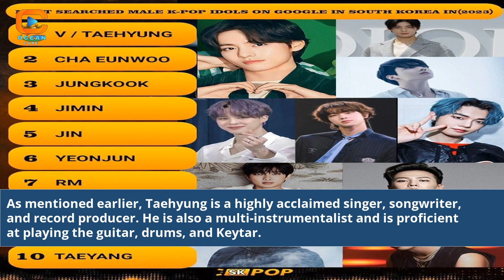Eunwoo and Taehyung A Dynamic Duo's Journey | Insights and Moments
Eunwoo Taehyung
eunwoo and taehyung friendship
eunwoo y taehyung
are eunwoo and jungkook friends
why is bts taehyung called v
who is bts taehyung
eunwoo taehyung
is bts v tall
taehyung eunwoo
eunwoo and taehyung
taehyung and eunwoo
does bts know about taekook
taehyung cha eun woo
eunwoo fandom name
jaehyun eunwoo
eunwoo and jin
eunwoo and jimin relationship
taehyung or eunwoo
who is kim taehyung in bts
is v the most popular member of bts
eunwoo pfp
eunwoo quiz
is taehyung v
eunwoo zodiac chart
Eunwoo and Taehyung's memorable moments
The friendship of Eunwoo and Taehyung
Exploring Eunwoo and Taehyung's bond
Dynamic duo Eunwoo and Taehyung's highlights
Behind the scenes with Eunwoo and Taehyung
Taehyung and Eunwoo's special connection
Eunwoo and Taehyung's interactions on and off camera
Fans' favorite Eunwoo and Taehyung moments
A closer look at Eunwoo and Taehyung's chemistry
The charm of Eunwoo and Taehyung's friendship
Celebrating Eunwoo and Taehyung's partnership
Eunwoo and Taehyung's journey together
Fan discussions on Eunwoo and Taehyung's bond
Memorable Eunwoo and Taehyung collaborations
Eunwoo and Taehyung's impact on fans
Eunwoo and Taehyung's interactions
Fans' love for Eunwoo and Taehyung
Taehyung and Eunwoo's friendship over the years
Eunwoo and Taehyung's special moments
The dynamic of Eunwoo and Taehyung's friendship
Eunwoo and Taehyung's behind-the-scenes stories
Fan-favorite Eunwoo and Taehyung memories